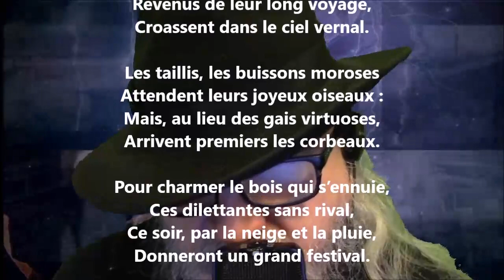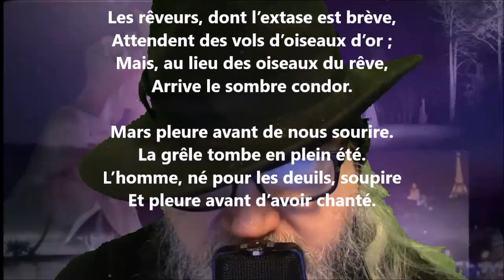Les corbeaux - Nérée Beauchemin lu par Yvon Jean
Noire Poésie Tome 1 à 1000 - Encouragez un poète différent, autodidacte… Nelliganisé... Tome 451 (quatre cent cinquante et un) publié, mars 2022...